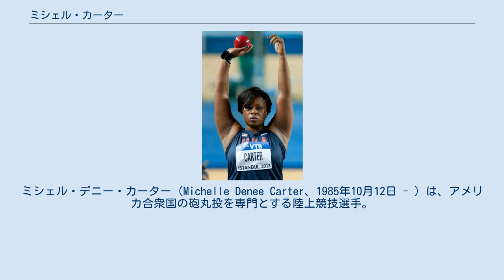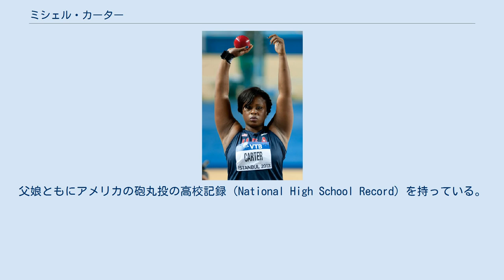ミシェル・カーター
ミシェル・デニー・カーター（Michelle Denee Carter、1985年10月12日 - ）は、アメリカ合衆国の砲丸投を専門とする陸上競技選手。
リオデジャネイロオリンピック女子砲丸投金メダリスト。
その際に記録した20m63はアメリカ記録である。
 2001年の世界ユース陸上競技選手権大会において銀メダルを獲得、2004年世界ジュニア陸上競技選手権大会では金メダルを獲得した。
2008年の北京オリンピックでは15位、2012年のロンドンオリンピックでは5位に入賞した。
2015年には世界陸上競技選手権大会で銅メダルを獲得した。
 全米選手権では2008年、2009年、2011年、2013年～2016年に優勝を果たしている。
テキサス大学在学中は、2006年にNCAA女子陸上競技選手権大会で優勝した。
 ミシェルはテキサス州レッドオークにあるレッドオーク高校（Red Oak High School）の卒業生である。
ミシェルの父・マイケル・カーターもまた元砲丸投のオリンピック代表選手で、NFLのスター選手でもあった。
マイケルはオリンピックのメダルとスーパーボウルリングを同じ年に獲得した唯一のスポーツ選手である。
父娘ともにアメリカの砲丸投の高校記録（National High School Record）を持っている。
 ウィキメディア・コモンズには、ミシェル・カーターに関するカテゴリがあります。